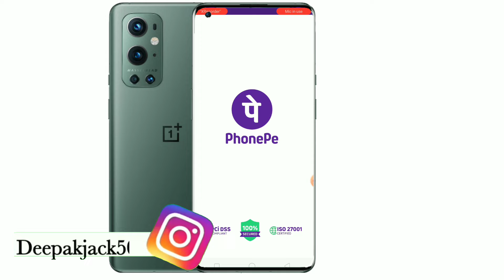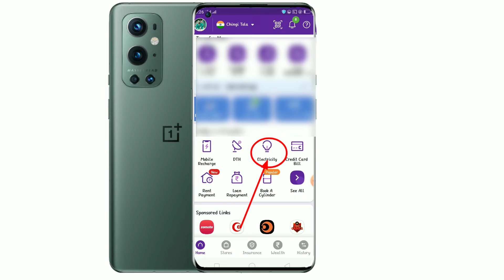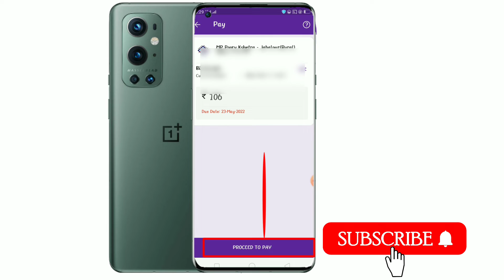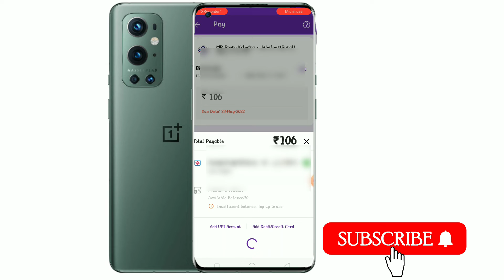Phone Pe Se Bijli Ka Bill Kaise Bhare 1How To Pay Electricity Bill By Phonepe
𝐇𝐞𝐥𝐥𝐨:--
Phone Pe Se Bijli Ka Bill Kaise Bhare 1How To Pay Electricity Bill By Phonepe2022 in Hindi
mobile se bijli bill kaise bharemobile se bijli bill kaise bhare
How to Pay Clectricity Bill from PhonePe I PhonePe se Electricity bill
kaise jama kare | Pay.Electricity-BillLOn_PhonePe

𝐀𝐛𝐨𝐮𝐭 𝐭𝐡𝐢𝐬 𝐕𝐢𝐝𝐞𝐨:
Dosto Iss Video Me Maine Aapko Ye Bataya Hai Ki aap Ghar par hi bijali ka bil kaise bar sakte hai ye sara proccec es video me apko bataya hai

Queries Solved:
(1)Phone pe se bijli ka bill kaise bhare
(2)phone pe se bijli ka bill kaise bhare
(3) How To Pay Electricity Bill By Phonepe
(4) phone pe se bijli ka bill kaise bhare 2022
(5) Phone Pe Se Bijli Ka Bill Kaise Bhare
(6)phone pe se bijli ka bill kaise jama kare
(7) How to pay electricity bill by phonepe 2023
(8)How To Pay Electricity Bill By Phonepe 2022
(9) technology
(10) Matching of tech

Phonepe bijlibillonlinecheck, bijlibillkaisenikale, bijlibillcheck, bijlibillkaaccountnumber, bijlibill, bijlibillmemobilenumberchange Pay.Clectricity.Bill-On. PhonePe